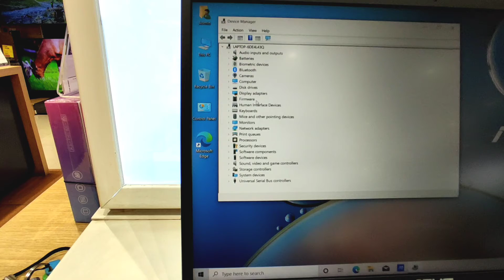क्या आपका विंडोज 10 से 11 में अपग्रेड हो सकता है?